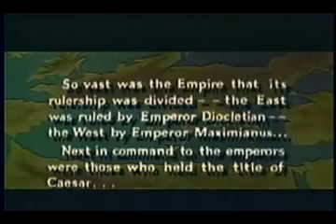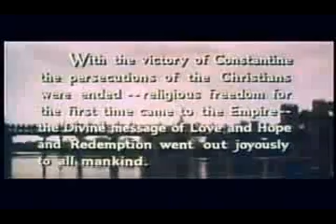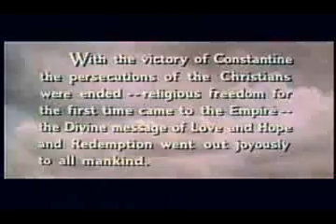Constantine and the Cross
Biopic of Constantine the Great, set between 293-312 AD, from his days as Tribune to his accession as Roman Emperor of Gaul under the tetrarchy system and ending with his battle against the usurper Roman Emperor Maxentius in Rome.